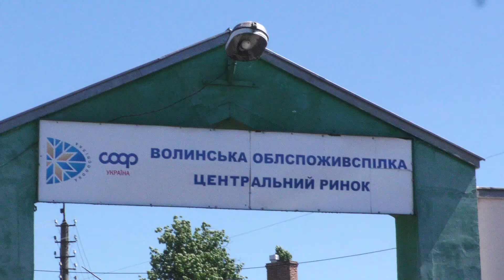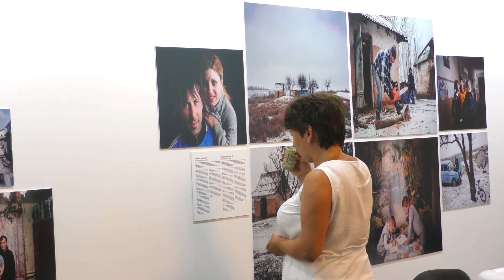Волинські новини 06.06.2018